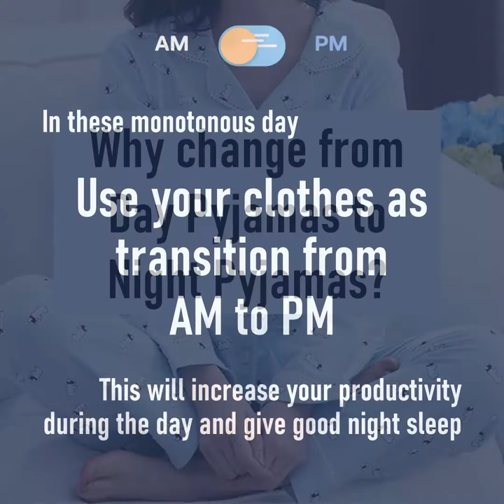Day Pajamas Vs Night Pajamas | How to Dress for Work from home?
Why do I need to change clothes, if I am at home all day?
Because it impacts our productivity.
Switch to Day Pyjamas or loungewear to better productivity
And to Night Pyjamas for better sleep.

Asmita Image Consultancy (AIC) – a corporate training & individual consultation firm with a difference. AIC specializes in highly specialized programs that deal with Appearance, Power Dressing, Etiquette, Grooming, Communication Skills, Soft Skills, Executive presence, Employee Branding and may more.